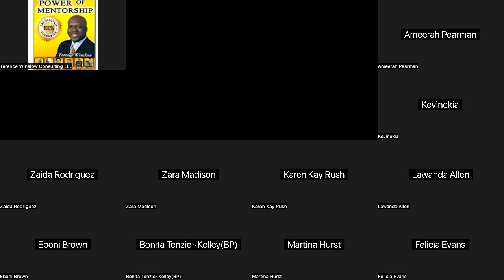7 25 23 Virtual Coffee Break with Tanisha Q & A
Let’s connect! 😎